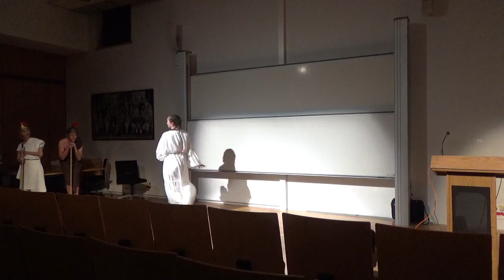En Hypokhâgne : restitution des projets en culture antique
pièce de théâtre : "Lysistrattaque ou Les Conspiratrices". composée par Robin Hy